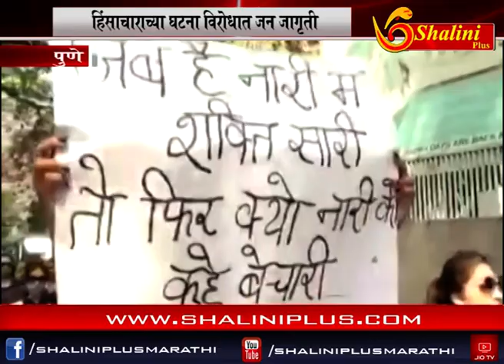पुणे- हिंसाचाराच्या घटना विरोधात जन जागृती